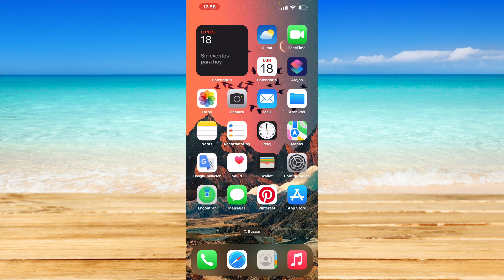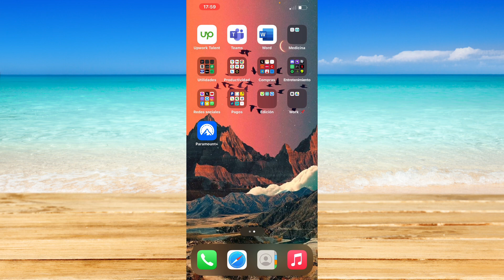Cómo solucionar no se pudo enviar el mensaje en el Chat grupal de Messenger